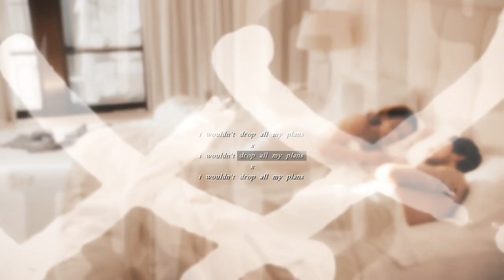I would for you || James + Teresa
"You have no idea what I've done to protect her."

I haven't forgotten about them !! There was a lot going on in my life when the last season aired and I wasn't editing much at the time. So I decided recently to rewatch the show and vid them again. I haven't since season 3 (oops) but since they're one of my best wins I had to something eventually.

Show: Queen of the South
Pairing: James Valdez x Teresa Mendoza // Jeresa
Colouring: autumnfantasy